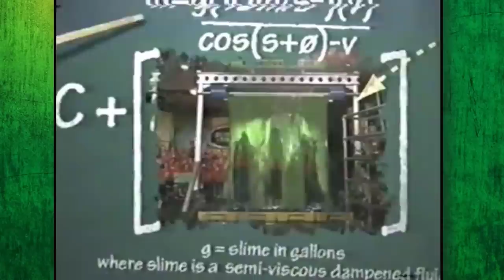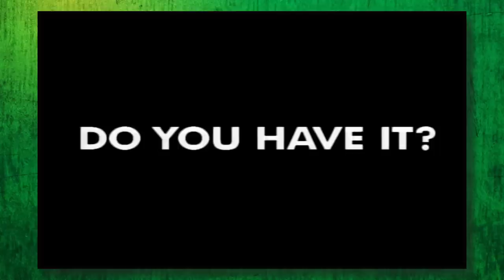Nickelodeon's Lost TV Channel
Channels come and go. At one point in time, Nickelodeon had something on the air that just... doesn't exist anymore. What happened to it? Is there any hint of it living on in modern day? Let's dive in to the lost and forgotten Nick TV channel!

✭ SOCIAL MEDIA ✭